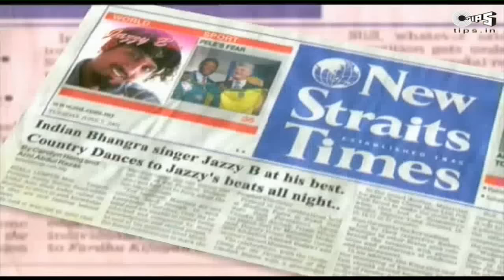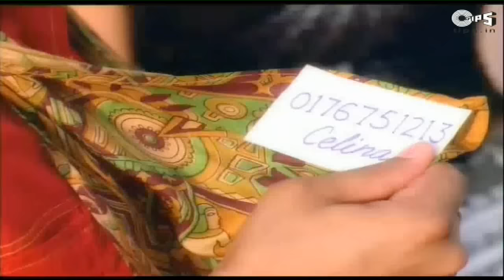Oh Kehri by Jazzy B - Sukhshinder Shinda - Official Video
Watch this Punjabi Track "Oh Kehri" from the album "Oh Kehri" sung by Jazzy B under composition of Sukhshinder Shinda.